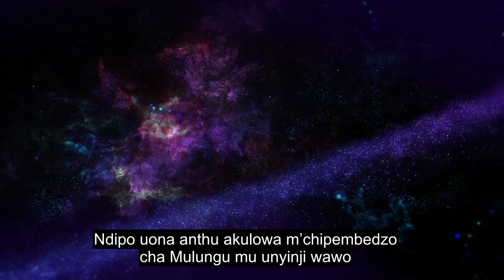Chaputala 110 Chithandizo Chaumulungu, Kuwerenga Kwamphamvu Kwa Quran, Mawu Omasulira 90+